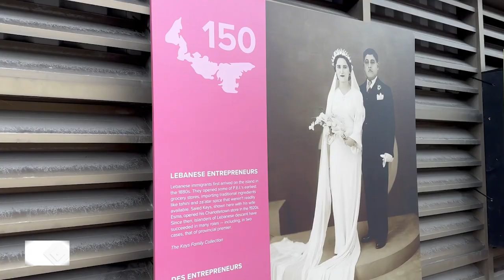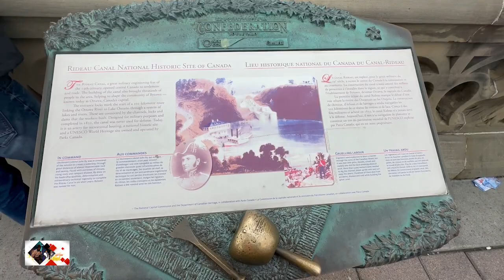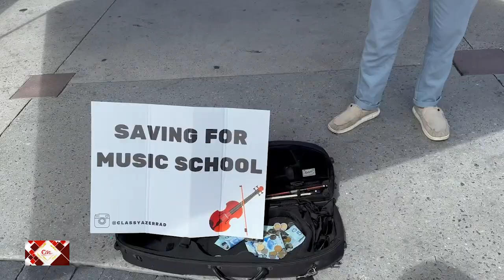Conakry Nouvelles OTTAWA VILLE TOURISTIQUE